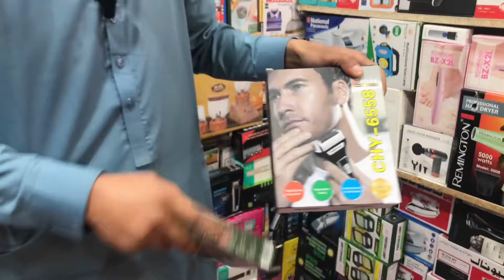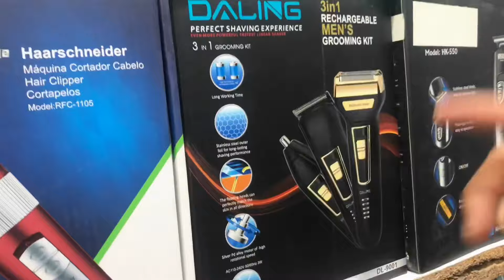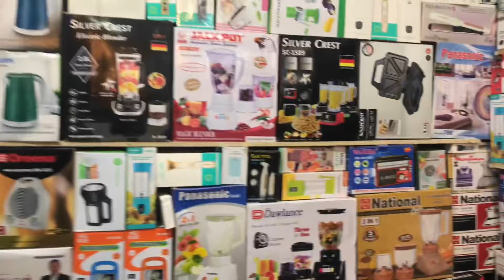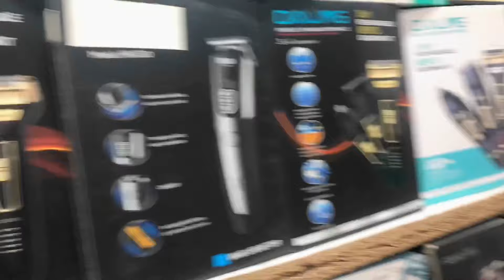Best Electronics Wholesale Market in Pakistan | Electronic Gadgets for Home & Kitchen from Amazon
electronics wholesale market in pakistan | electronics in karkhano market | electronic smart gadgets | smart electronic gadgets for home | smart electronic gadgets for kitchen | smart electronic amazon gadgets for kitchen

This video provides valuable insights as we explore Karkhano Market in Peshawar, Pakistan – renowned as the container market. Delve into a diverse array of electronics, crockery, machinery, and various household items.